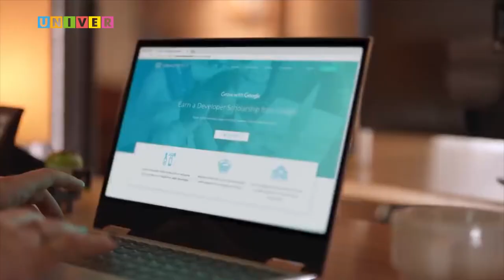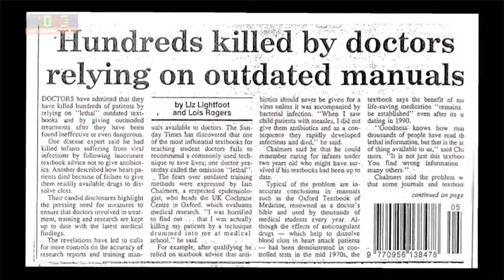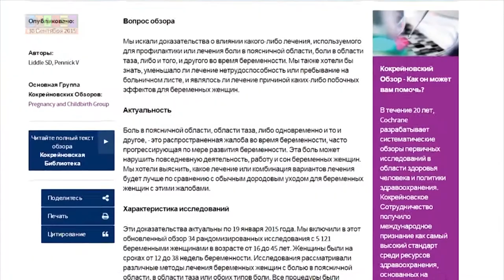Кокрейн в России и мире